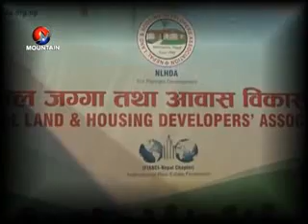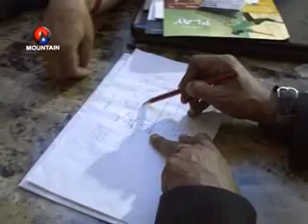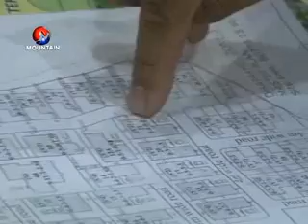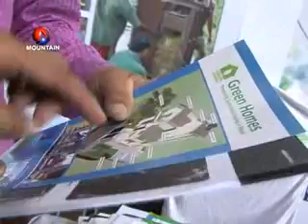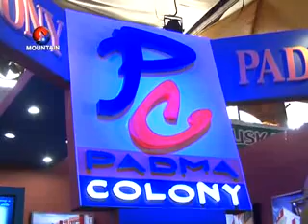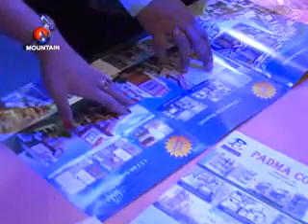Depth News (घरजग्गा मेला २०७२) 2072-01-07 By Harisharan Neupane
(घरजग्गा मेला २०७२ समापन) कार्यक्रम उत्पादक तथा प्रस्तोता; हरिशरण न्यौपाने, क्यामरापर्सन; डीबी मगर, दृष्य सम्पादक;अजय पञ्जियार